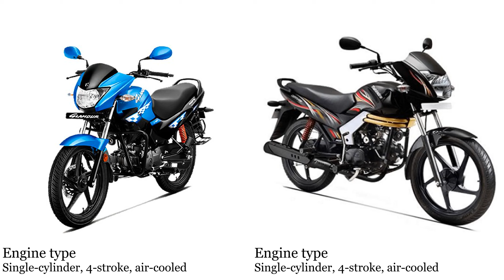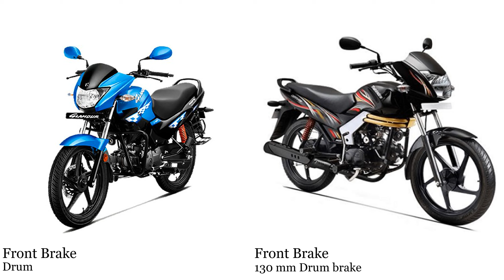Hero Glamour 125 vs Mahindra Centuro 110 Test specification comparison